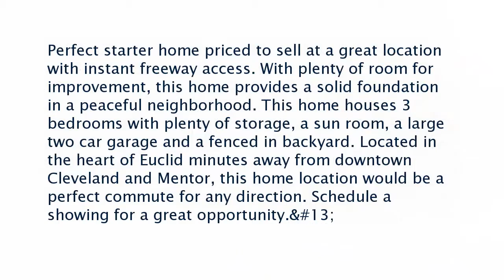Real estate for sale in Euclid Ohio - MLS# 3858523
24371 Mavec Avenue
Euclid Ohio 44123
MLS# 3858523

Perfect starter home priced to sell at a great location with instant freeway access. With plenty of room for improvement this home provides a solid foundation in a peaceful neighborhood. This home houses 3 bedrooms with plenty of storage a sun room a large two car garage and a fenced in backyard. Located in the heart of Euclid minutes away from downtown Cleveland and Mentor this home location would be a perfect commute for any direction. Schedule a showing for a great opportunity.